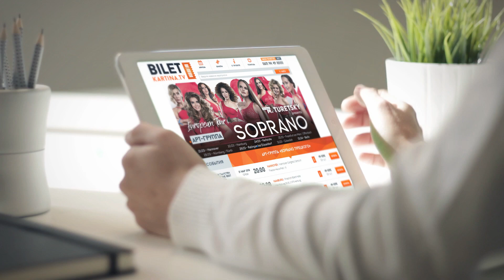Лучшие мероприятия только на BILET.KARTINA.TV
Приобретайте билеты на лучшие мероприятия в Европе для себя и дарите билеты своим близким!